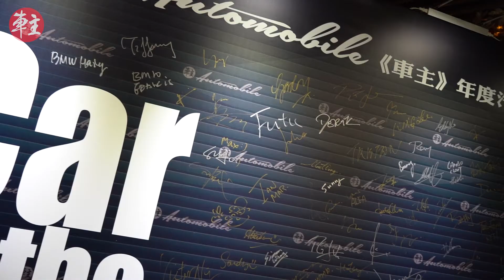《車主》年度汽車大獎～Car of the Year 2021（第2節）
連續舉辦了31年的車壇盛事 - 《Car of the Year年度汽車大獎》頒獎典禮, 於2021年12月1日假尖沙咀馬哥孛羅香港酒店舉行, 經過讀者及編輯部的嚴格挑選之後, 當日合共頒發了72個獎項予汽車業界, 以及周邊服務業的精英。頒獎典禮榮幸邀請到香港著名演員楊思敏小姐 (蝦頭) 擔任主持、香港知名賽車攝影師Mr. Ian Mar、知名香港車手兼車隊老闆余嘯峰先生作為頒獎嘉賓。

再次感謝各品牌對行業及《車主》的支持！